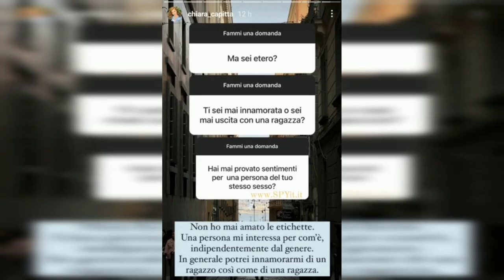FIGLIA DI CELEBRIT BACIATA DA UNA DONNA MISTERIOSA: CHI È LA SUA COMPAGNA?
La figlia di Lorella Cuccarini, Chiara Capitta, ha recentemente condiviso su Instagram una storia in cui viene baciata da un'altra ragazza, alimentando così i rumors sulla sua presunta compagna. Nonostante il mistero sull'identità della ragazza, i fan interpretano l'immagine come conferma di una relazione. Lorella Cuccarini, che ha dichiarato la sua omosessualità un anno fa, sembra voler mantenere riservatezza sul tema. Chiara può contare sul sostegno incondizionato della madre, che ha sempre sostenuto la felicità dei suoi figli, indipendentemente dall'orientamento sessuale.

L'educatrice del programma Amici di Maria De Filippi, Lorella Cuccarini, è rimasta sorpresa dall'impatto mediatico del coming out di sua figlia Chiara, considerando che dovrebbe essere un evento ordinario. Un anno fa, Chiara condivise il suo percorso di lotta contro gli attacchi di panico, ricevendo supporto da coloro che si identificavano con la sua situazione.

Chiara ha scelto di parlare apertamente della sua esperienza per sostenere coloro che affrontano sfide simili e hanno difficoltà a parlarne a causa della paura. Nonostante la riservatezza sull'identità della sua compagna, sembra che la giovane stia cercando di introdurla alla sua base di seguaci. Resta da vedere se presto Chiara farà luce sull'identità della sua potenziale partner.